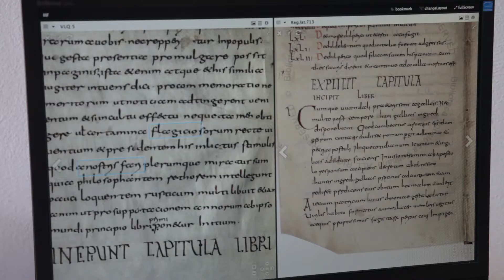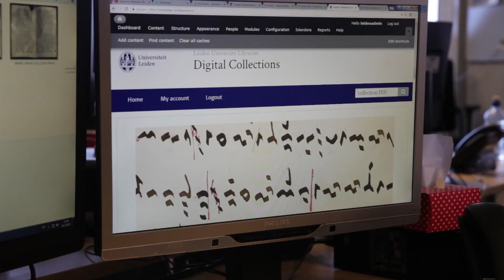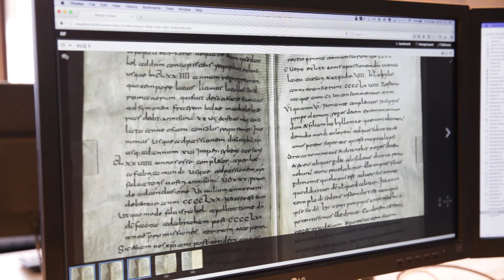IIIF voor onderzoekers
Laurents Sesink, head of UBL’s Centre for Digital Scholarship, explains what the International Image Interoperability Framework (IIIF) is, and how scholars can make use of the framework. The manuscript VLQ 5, a world chronicle dating from the seventh century, plays a central role in this movie. Mart van Duijn, Curator of Western Manuscripts and archives, gives a brief demonstration of this manuscript and indicates that the chronicle has been divided into two separate parts. One section is located at Leiden and the remaining part can be found at the library of the Vatican. Historian Erik-Jan Dros demonstrates how IIIF enables scholars to compare such objects which are geographically dispersed on a single screen.